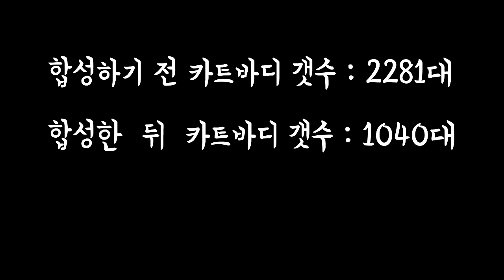[광고/협찬] 「스팅레이 X」 1대 뽑으려고 카트 1241대 버린 사람.mp4 【카트라이더 김택환】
스팅레이가 뭐라고...